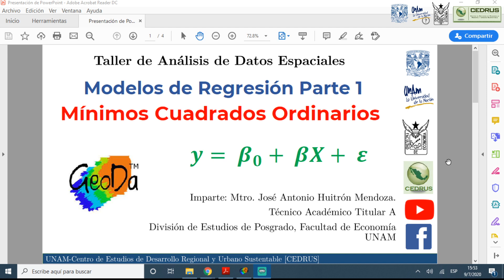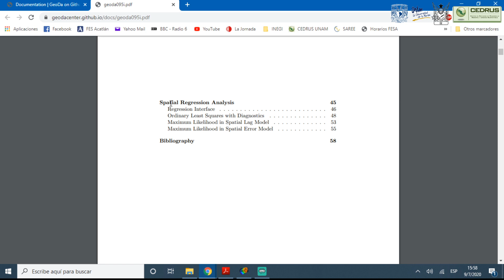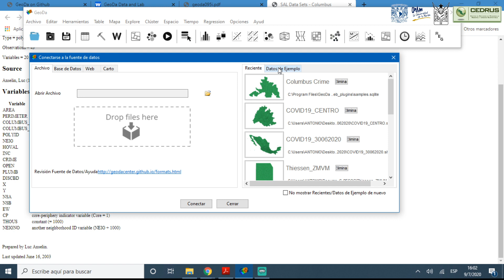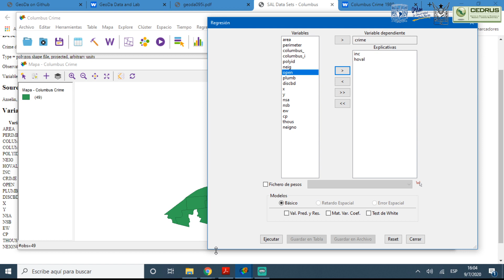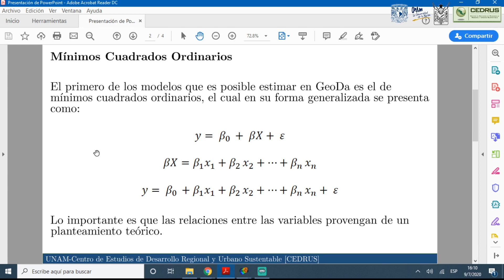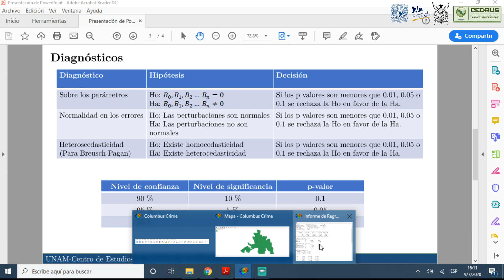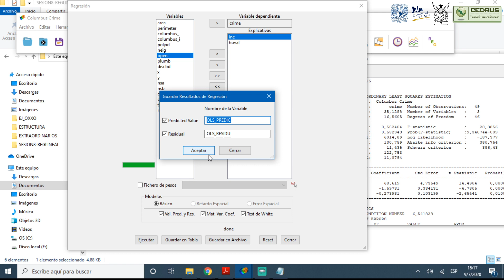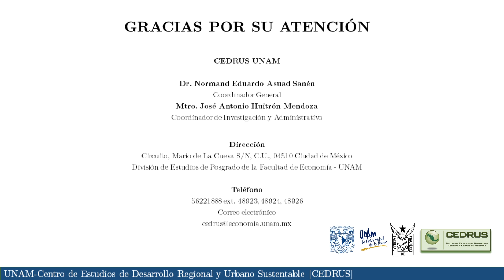Taller de Análisis de Datos Espaciales. Modelo de Mínimos Cuadrados Ordinarios con GeoDa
Presentamos cómo es la estimación de un modelo de mínimos cuadrados ordinarios en GeoDa y la realización de sus diagnósticos básicos.

CEDRUS UNAM

Dr. Normand Asuad Sanén.
Coordinador General

Mtro. José Antonio Huitrón Mendoza.
Coordinador de Investigación y Administrativo